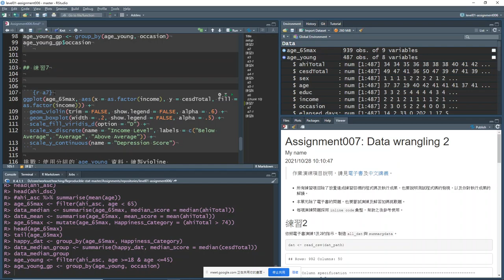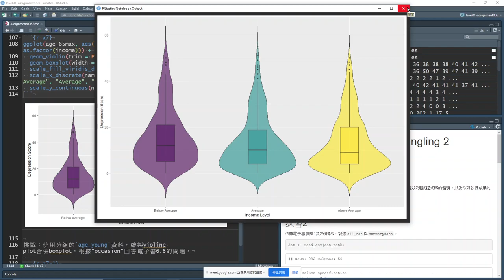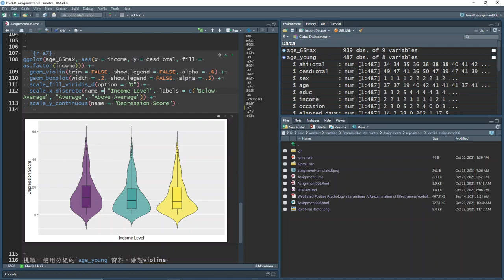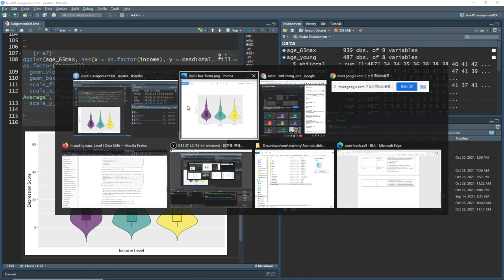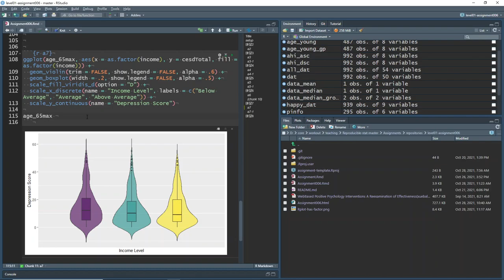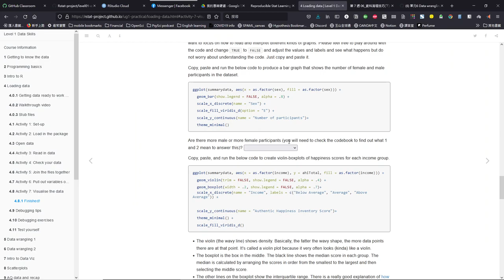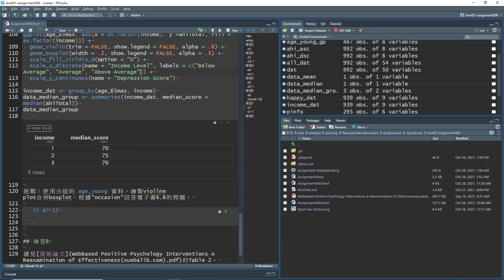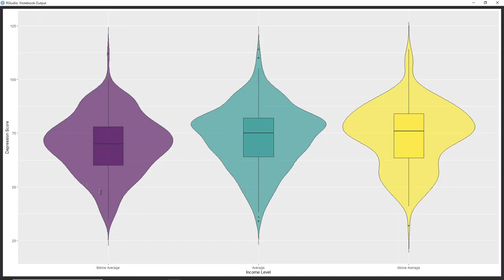PsyteachR 中文教學錄影 Unit06 Part 08